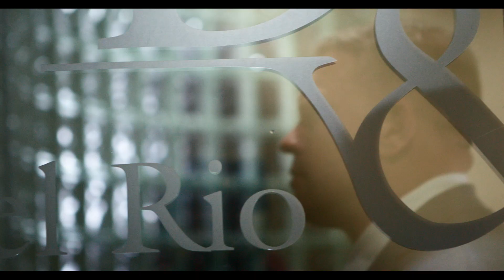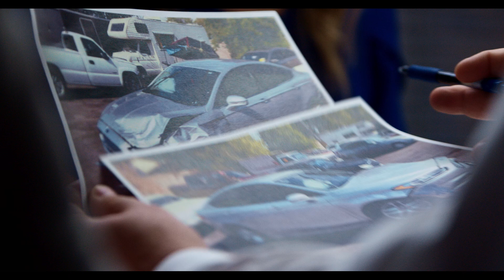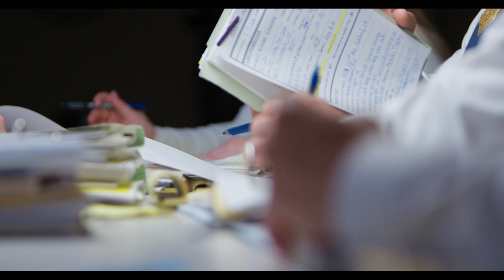Del Rio & Caraway, P.C. - Fierce Advocates Standing Beside You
Accidents happen, but you shouldn’t have to face the aftermath alone. At Del Rio & Caraway, P.C., our top priority is protecting your rights and ensuring you receive the maximum compensation for your injuries. Whether it’s a car accident, motorcycle crash, or a catastrophic injury, we have the legal expertise and determination to take on even the toughest cases.

From the moment you walk through our doors, you’ll have a legal team that truly cares about your well-being. Our attorneys will guide you through every step of the process—no question too small, no case too big.

Want to learn more about how we help accident victims every day? Watch our video to see our team in action and hear about the impact we’ve made on the lives of our clients.